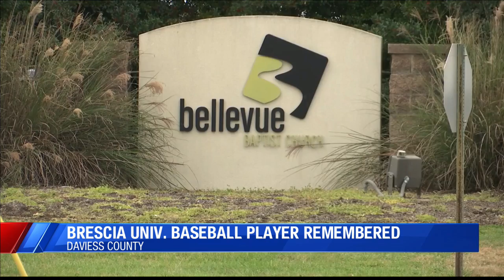Funeral services held for Brescia University baseball player